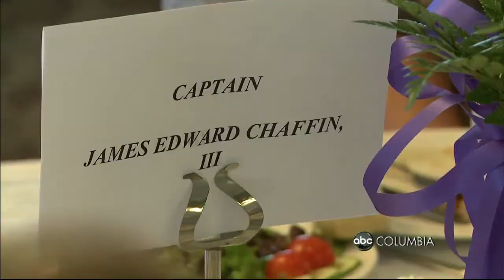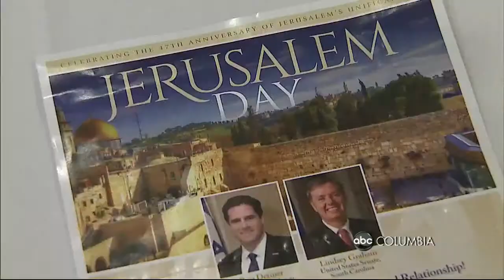2014 05 28 Katrina Shealy & Lindsey Graham Honor Soliders Luncheon 11PM